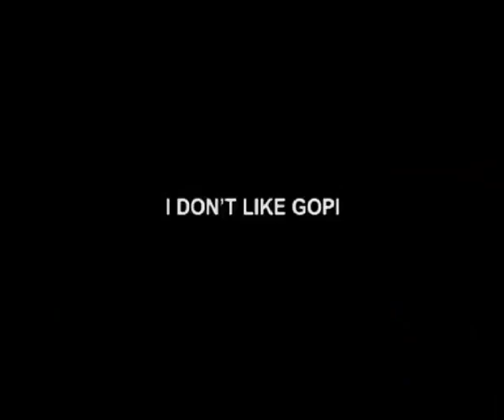Saath Nibhaana Saathiya 29th June 2015 | Tanya Needs To Talk Continously In Saathiya